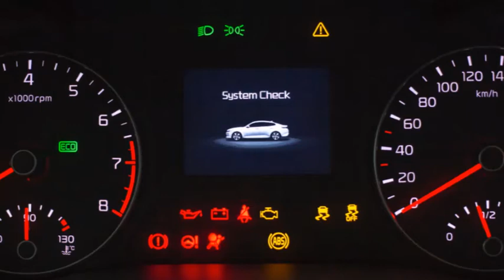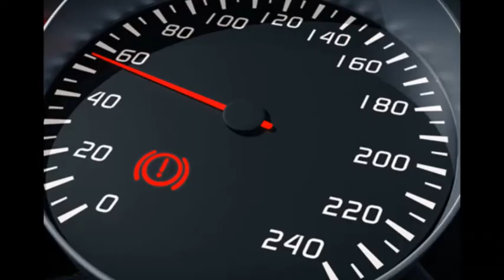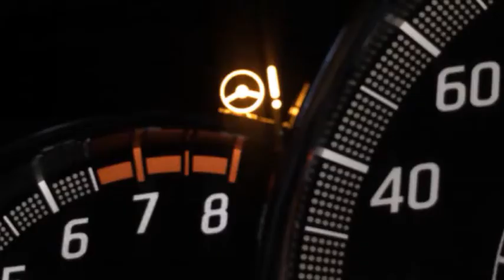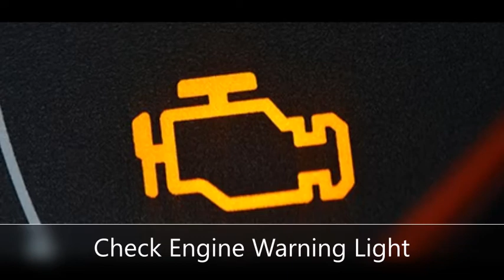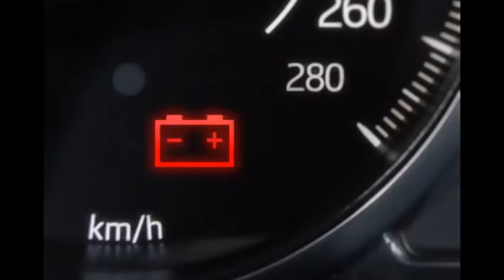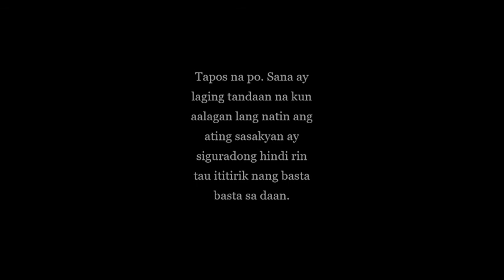Check Engine Light at iba pang Dashboard Warning Light. Ano ang ibig sabihin pag umiilaw eto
Eto ay video para malaman natin kung ano ang rason o ano ang ibig sabihin pag may warning light na umiilaw sa ating dashboard.